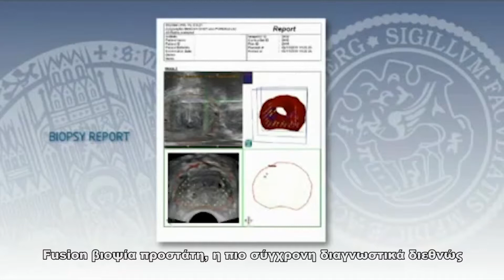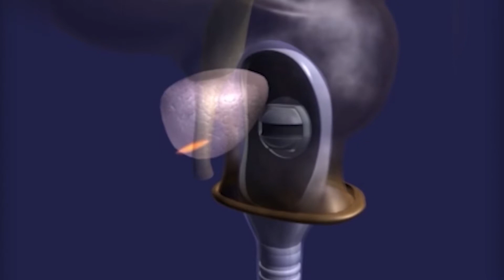Οι δυνατότητες της fusion βιοψίας προστάτου στην ανίχνευση ύποπτων ευρημάτων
Γιατί η Fusion βιοψία προστάτου αποτελεί την πλέον εξελιγμένη τεχνική βιοψίας για διάγνωση ύποπτων εστιών αλλά και για θεραπευτικούς σκοπούς;  Ο Ουρολόγος Χειρουργός Ανδρέας Ανδρέου, εξειδικευμένος στη Fusion βιοψία, συνεργάτης  του Ιατρικού Διαβαλκανικού, εξηγεί τις δυνατότητες της πλέον εξελιγμένης διεθνώς τεχνικής στη βιοψία προστάτου.